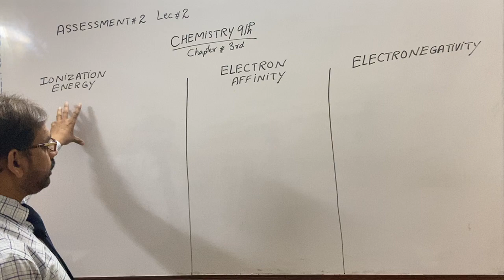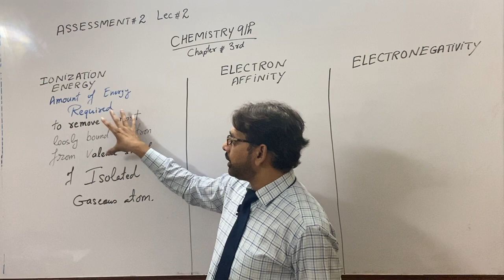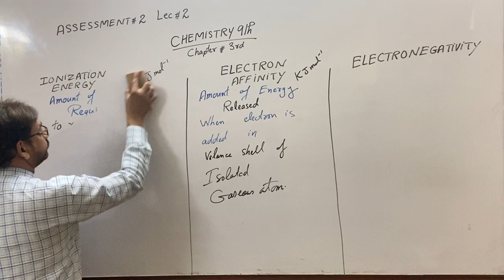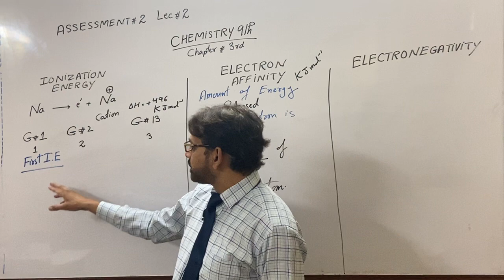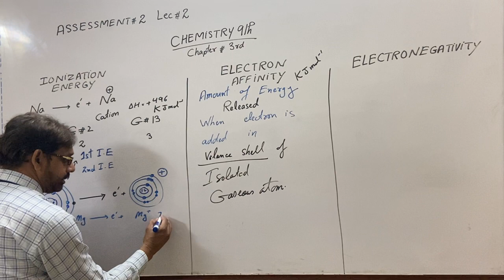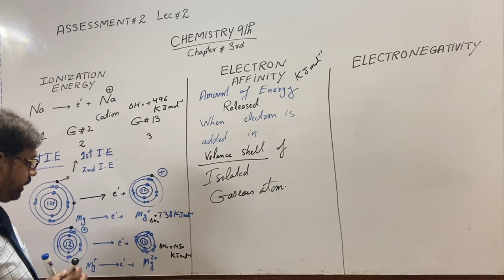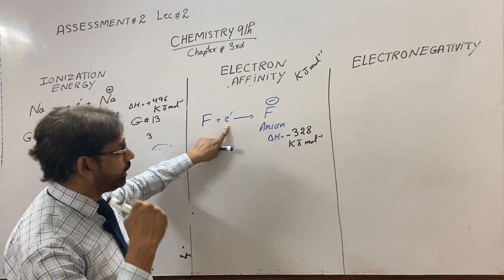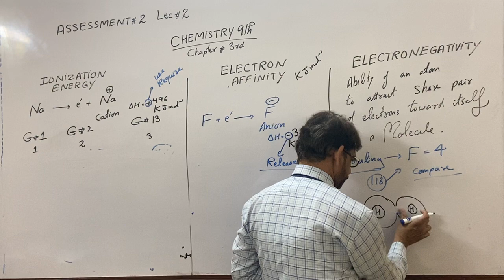Class 9th | Chemistry | Lecture 8